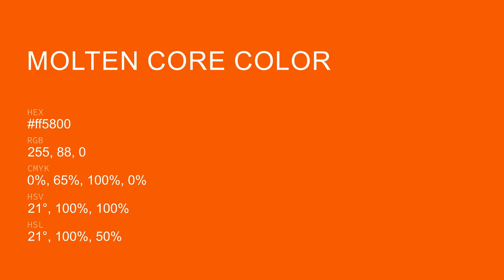Molten Core color ff5800 hex Cool Orange color ff5800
What color is Molten Core ? ff5800 hex, Cool Orange color ff5800

Hex ff5800 Color Code is also known as Molten Core color